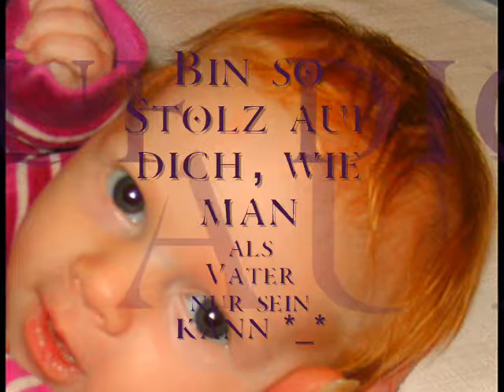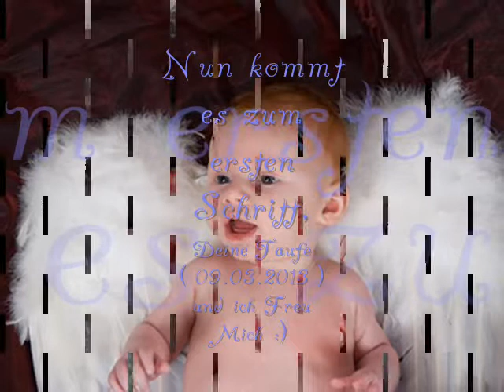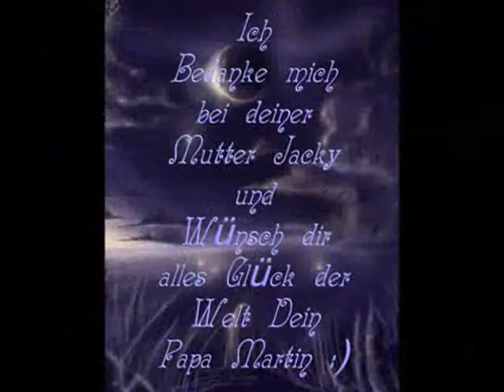taufe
Zur Taufe meiner tochter :D